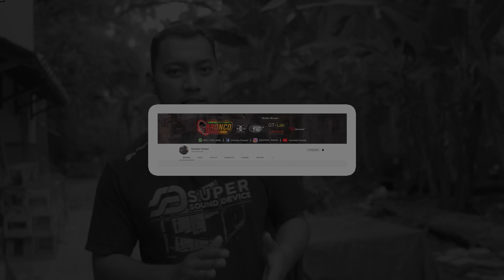[PART 1] PAKET SOUND 5000W!!!! - Bronco Elektronik